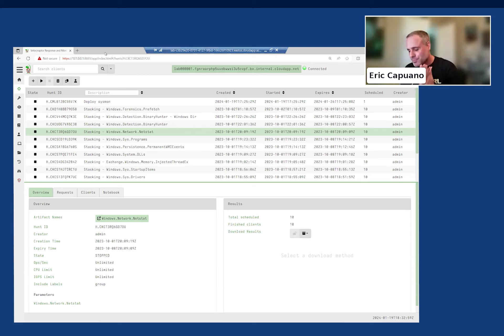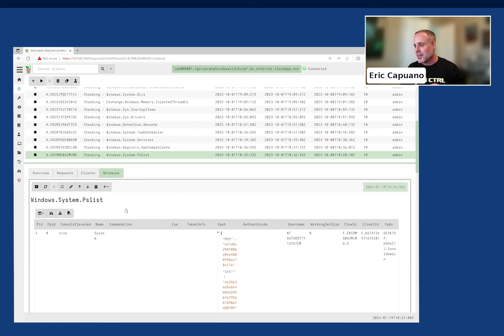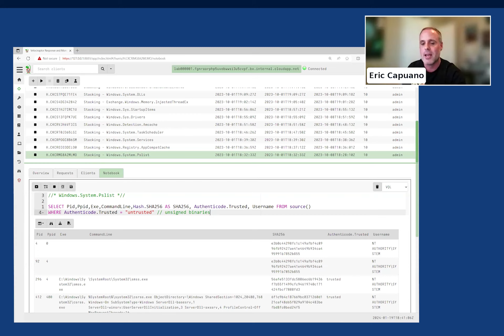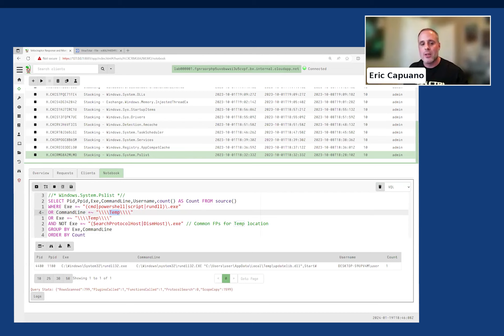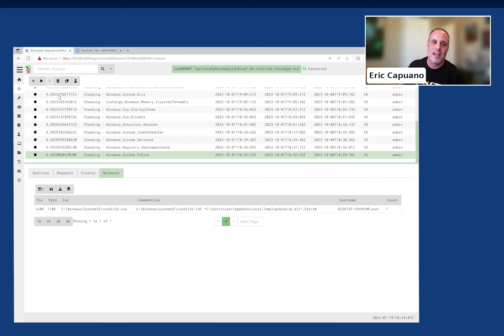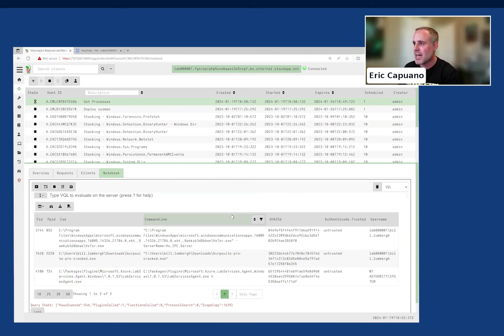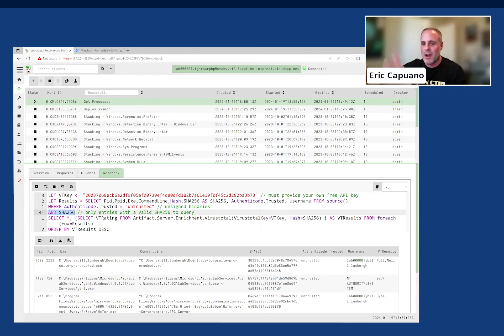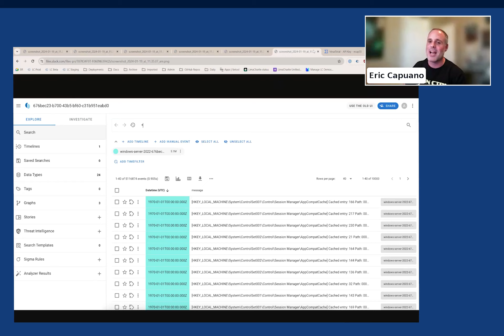Eric Capuano - Defender Fridays - January 19, 2024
Eric discusses process and network analysis with Velociraptor.